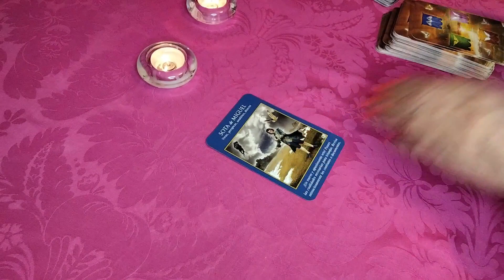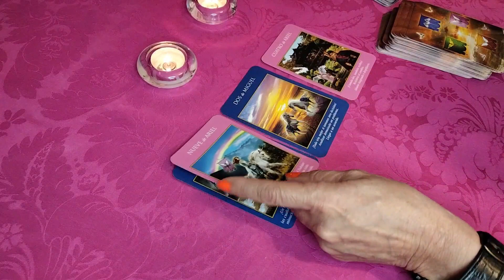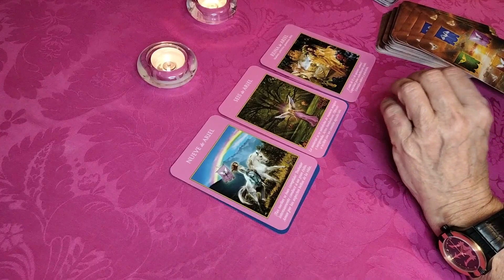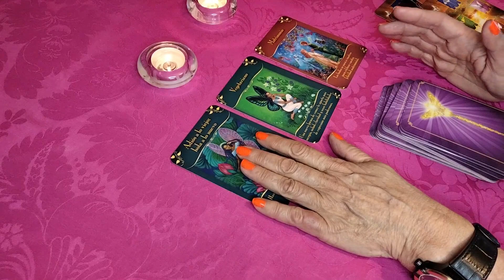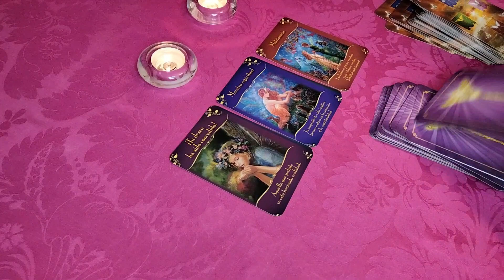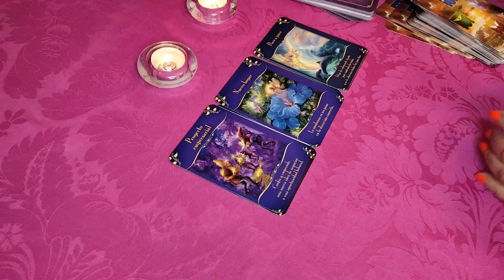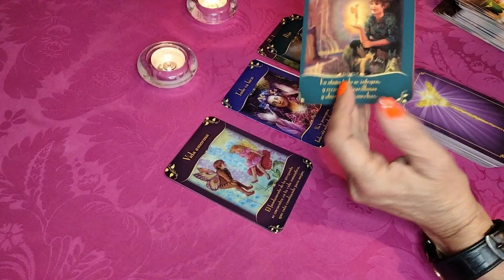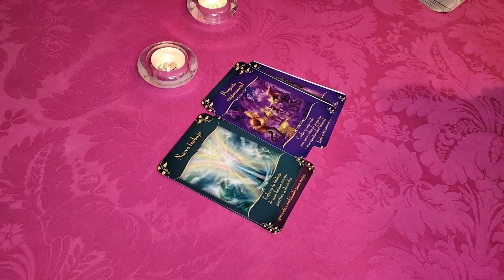𝐖𝐎𝐖✅𝗟𝗜𝗕𝗥𝗔🚨𝐔𝐑𝐆𝐄𝐍𝐓𝐄 ❗️ 𝐏𝐑𝐄𝐏𝐀́𝐑𝐀𝐓𝐄 𝐏𝐀𝐑𝐀 𝐋𝐎 𝐐𝐔𝐄 𝐕𝐈𝐄𝐍𝐄😍 🙏💖𝐇𝐎𝐑Ó𝐒𝐂𝐎𝐏𝐎 𝐓𝐀𝐑𝐎𝐓 𝗠𝗔𝗬𝗢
tarot
tarot love
tarot reading
Ursula Cosmic
Alejandro Vril
Profesor Salomón TAROT DE LISS
Escuela Transformacional
CanalOficial Horóscopos
Consciencia 3.0
Shama Alma
TAROT-LAS CARTAS NO MIENTEN
Saray Tarot
TAROT DE AZUL El Brebaje de la Bruja
Horóscopo Indio
Laberinthya
KarlaSTarot
MERCY TAROT
Jacob tarot
KASANDRA33 TAROT
Tarot Tu Alma Gemela
Enzo Tarot
BATISSMAGIC TAROT Hoy
Madre Agua
Energías Tarot
Cafecito y Tarot
Estupa Tarot
Julianna La Reina del Tarot
Cordelia Tarot
Sora Tarot
Jacob tarot
Daniela Tarot
The Divine Psyche
TI3MPO DIVINO
Cosmik 1111
Cassandre Tarot
Laberinthya

KAROL G - PROVENZA (Official Video)
karol,Provenza,mami karol,mami,200 copas karol,mami karol becky,karol becky
,bichota karol,tusa,musica,ocean karol,el barco karol,karol mami becky,bichota,don't be shy
,friki feid karol,no te deseo el mal,mamii,friki,KAROL NEW SONG,NUEVA

Shakira, Rauw Alejandro - Te Felicito (Official Video)

bizarrap,biza,bisa,bizzarrap,bzrp,bzrp music sessions,trap,musica latina,argentina
,méxico,españa,hip hop,rap,biza session,reggaeton,music session,USA,Puerto rico,Nicky jam,el biza la soltó
,el dj,anuel,España,tiago,tiago biza,bombona,latin music,PAULO LONDRA || BZRP Music Sessions #23
,Paulo Londra,londa biza,londra session,porque siento que yo,paulo biza,bendecido,jordan,23
,paulo 23,session 23,la 23,ms23

24 HRS EN EL CASTILLO DE KIMA 🏰💕 Cecia Loaiza 🤠✨
cecia loaiza,loaiza,cecia,retos,bromas,bromas extremas,retos extremos,maquillaje

apex legends,apex,apex legends season 13,apex legends saviors,apex legends trailer
,apex trailer,apex legends season 13 trailer,apex season 13,エーペックス,apex legends newcastle,newcastle apex legends
,apex legends saviors launch trailer,saviors launch trailer,apex saviors,apex legends arenas,apex legends game
,respawn apex legends,battle royale,apex games
,apex legends xbox,apex legends pc,apex legends origin,respawn entertainment,apex season 13 trailer

FUI AL RÍO MÁS PELIGROSO DE MI PAÍS *CASI TERMINA MAL*

ESTE RÍO ES BIEN TRAICIONERO,El RÍO MÁS PELIGROSO DEL CONGO,ENCONTRÉ ALGO INCREÍBLE EN ESTE RÍO
,EL RÍO MÁS PELIGROSO DEL MUNDO,ESTE ES EL RÍO MÁS PELIGROSO DE LA RUTA,MI PRIMER VIAJE EN KAYAK
,ME INVITARON A UN RÍO MUY RÁPIDO,ME ENCUENTRO UN COCODRILO EN KAYAK,OWEN u0026 TACO,MÁS SKABECHE,SKABECHE,ESCABECH
,SK,LOS ESCABECHES,ESCABECHES

Mhoni Vidente hace terrible predicción tras hallazgo del cuerpo de Debanhi Escobar
MHONI vidente pozo,mhoni vidente debanhi escobar,debanhi escobar
escobar,predicciones mhoni Vidente

ABRIENDO REGALOS CAROS! 🎁🔥 Mis regalos de cumpleaños 🎂 | El Mundo de Camila | Camila Guiribitey
Eurovision Song Contest 2022 - First Semi-Final - Live Show